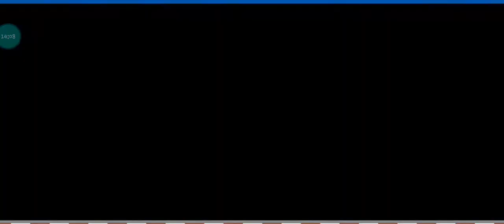I suck at mario kart tour